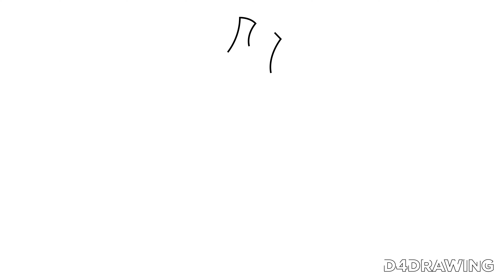How To Draw Tyrogue From Pokemon | Easy Drawing